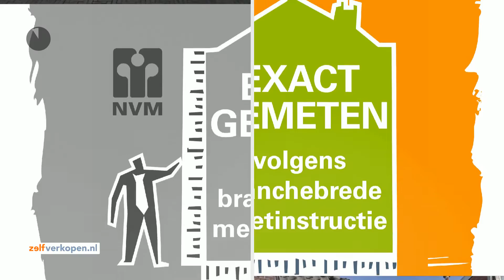Koopwoning: Zuiddijk 239 B, Zaandam